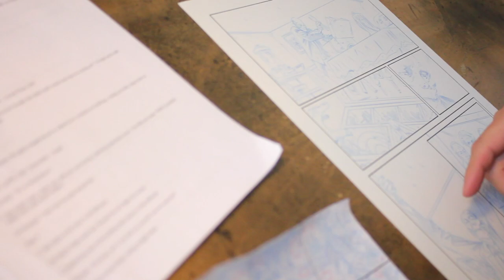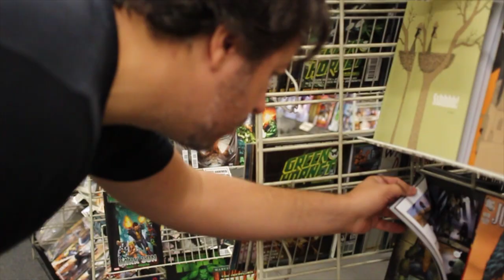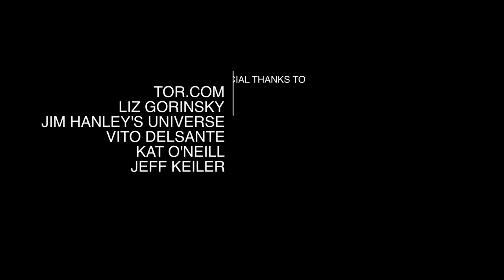The Last Mortician - Behind The Scenes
Find out about the process that went on behind closed doors with Dean Haspiel and Tim Halls' webcomic, "The Last Mortician".